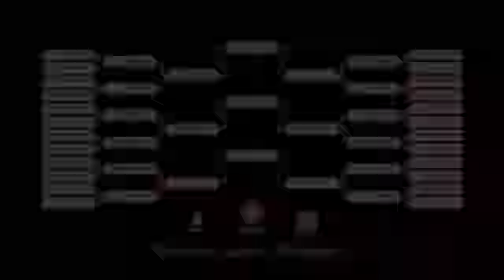Dolores Game Of S.K.A.T.E - PRE GAME 17 Pako rasta vs Ron megiddo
ברוכים הבאים לטורניר משחקי הסקייט החדש של דולורס בחסות ELEMENT SKATEBOARDING & BURGER 110.

רון מגידו ופאקו רסטו נוסעים הרבה ביחד ושתיהם גולדיאסטים בדם!
כנסו לראות מה יש להם לאמר לפני המשחק הגדול שלהם שיכריע מי עולה לסיבוב הגמר שיתקיים ב27.8 בגולדה!